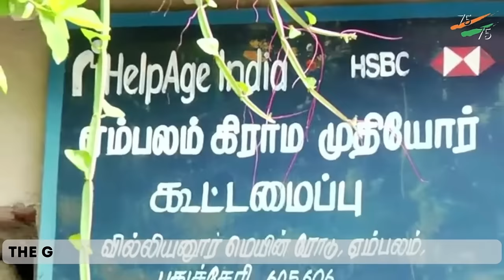75on75 - Inspiring story of 80-year-old Kasiammal from Puducherry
Marking the 75th year of India's Independence, HelpAge India brings to you stories of inspiration, survival and empowerment, through its campaign 75on75. Stories of our elders who are 75 plus, and have witnessed the road to freedom, been nation builders in their own right, through their own lives. Elders who never give up hope, never stop contributing and who fight the odds and survive. Our true heroes. We salute their spirit!